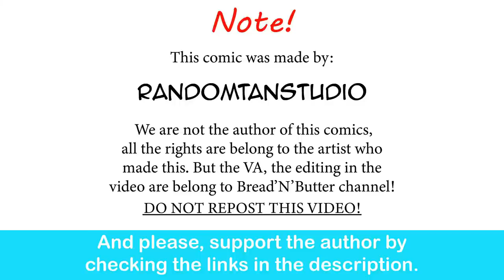Ryu's NonMonster Girl Cafe: Feels Bar | Randomtanstudio comic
Attack helicopter